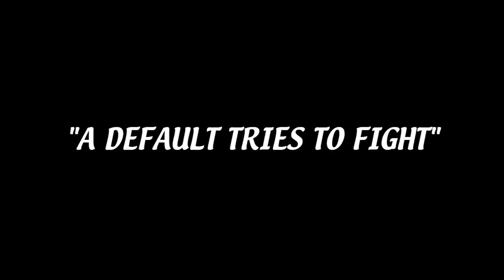I Was Wrong About The STINK BOMB - Fortnite Battle Royale